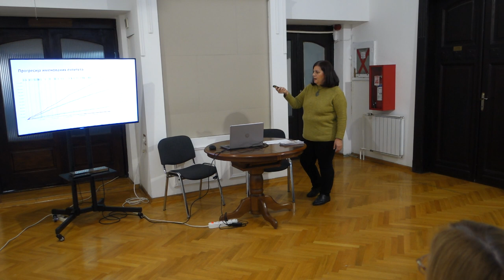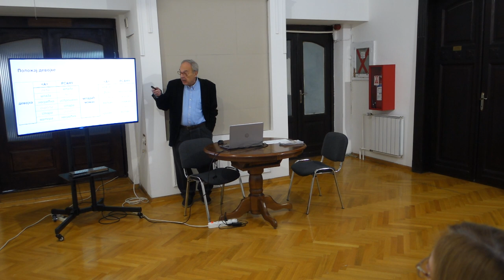Семинар ЧИТАЊЕ НА ДАЉИНУ 2. део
Семинар ЧИТАЊЕ НА ДАЉИНУ: дигитална хуманистика кроз пример добре праксе, организован од стране Универзитетске библиотеке "Светозар Марковић" у оквиру истоименог пројекта подржаног од стране Министарства културе Републике Србије.08.12. 2022.